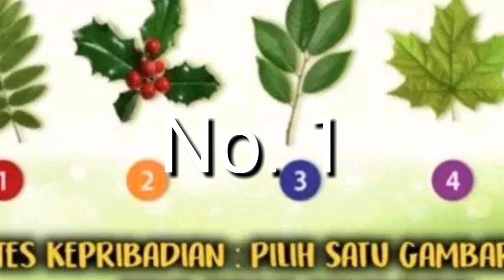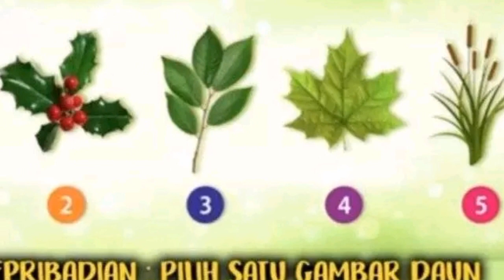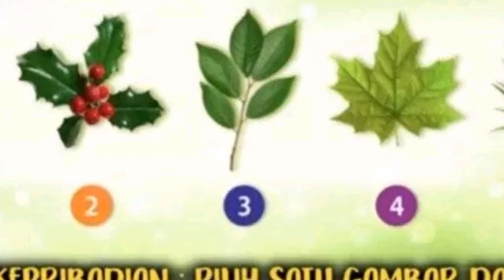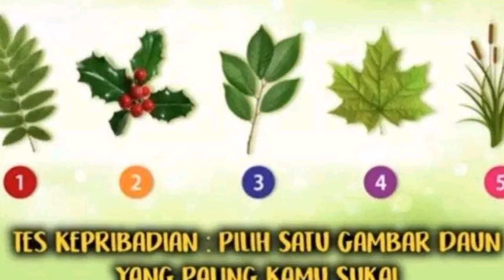PILIH TANAMAN NO Berapa? Kecerdasanmu Akan Terungkap!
Dengan memilih nomor tanaman berikut, maka kecerdasan dan sifat anda akan langsung bisa diketahui, yuk dicoba!

Seru banget, berkumpul dan karaoke bareng. HEBOH! Nya Ulang Tahun Kawan Zodiak MR Rob Dan Sahabat

Salam Hormat,

Zodiak.ID